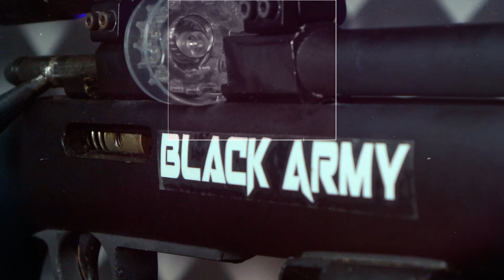tes power senapan angin pcp river ak lipat, cocok untuk medium game dan pemula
- SEMOGA BERMANFAAT -